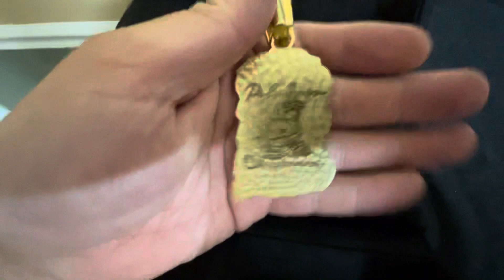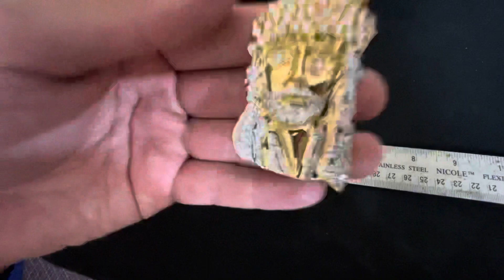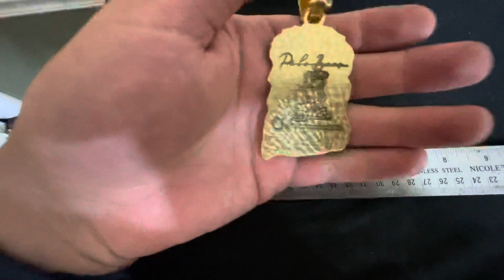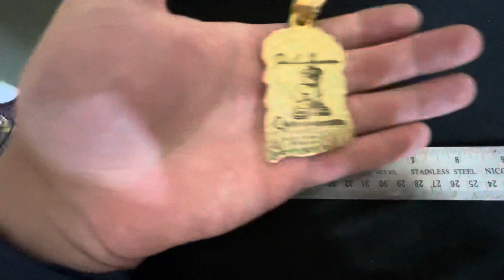Notorious Bigs Jesus Piece Update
Here’s my second piece after over year of work and countless hours here is my latest version of the Notorious Big Jesus Piece. Hit me up on Instagram @GeorgeGetsItDone

Thanks